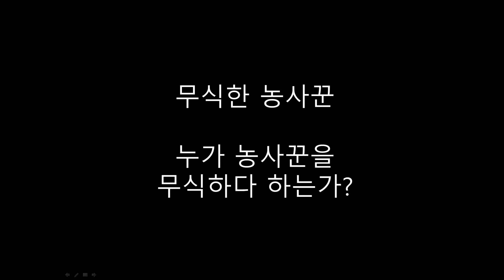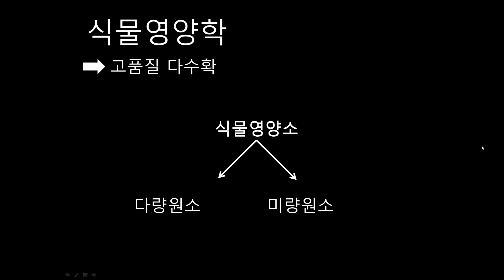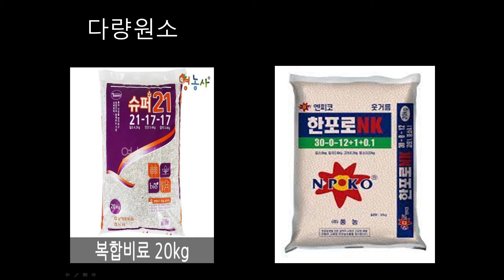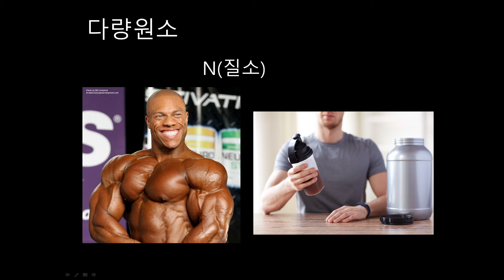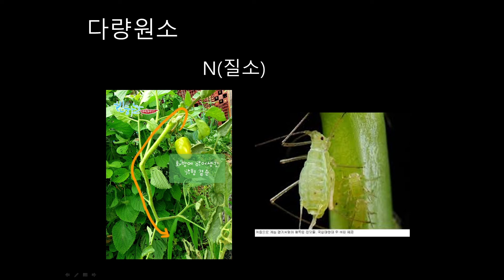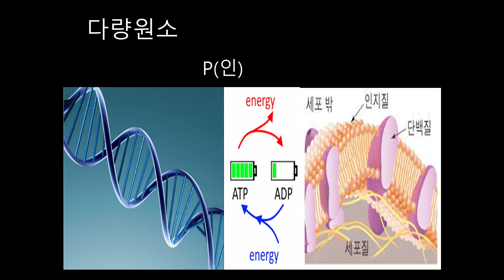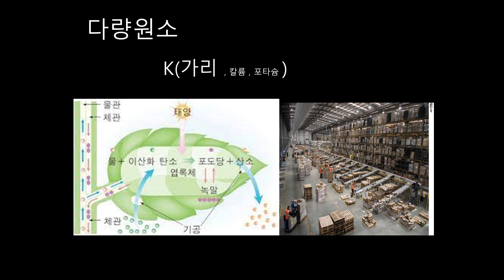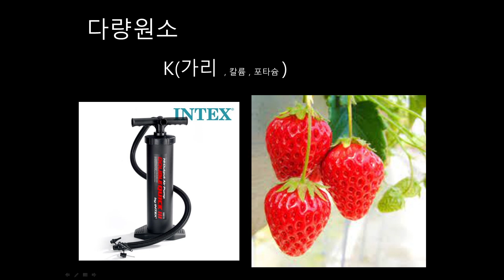농참시-농지식참견시점[1화] 식물 비료중 제일 많이 들어간 성분은 무엇일까?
꽃이 안펴서 고민이세요? 비료뭐살까? 고민될때 도움이 될것입니다.
식물에 필요한 다량원소  NPK에 관한 설명입니다 .